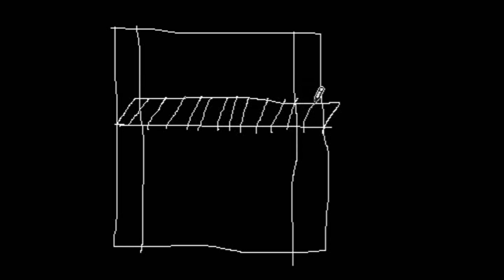Drawing for children - chalkboard tennis court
Lets play tennis on the chalkboard!